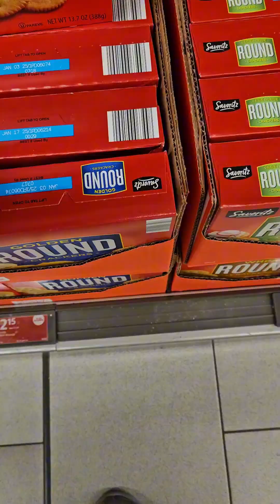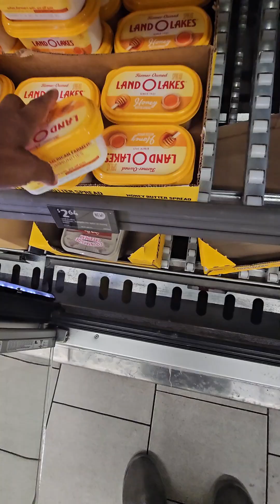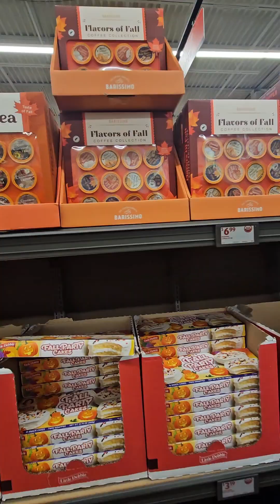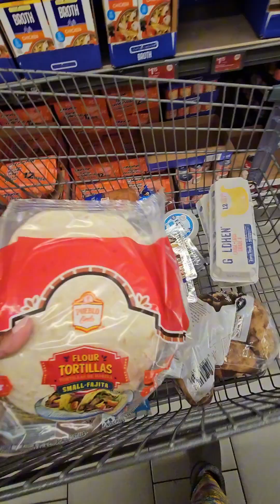Aldi's Dinner Finds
Come shop with me at Aldi's. I was able to find five meals and snacks for a family of 4. Pumpkin tea and coffee, fall candles, pumpkin peanut butter, and pumpkin BBQ sauce.  Guess how much you think I spent?